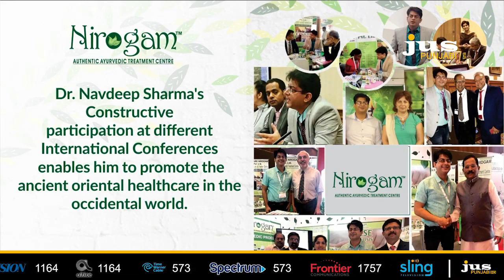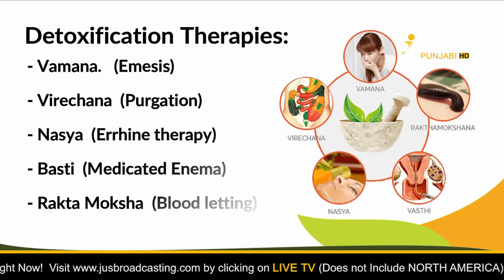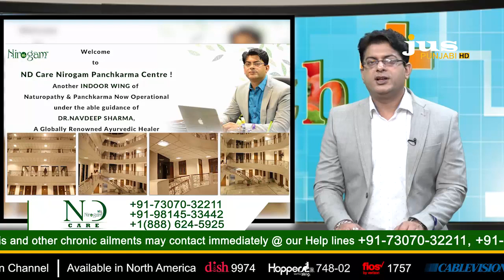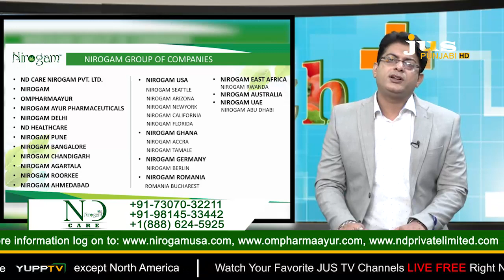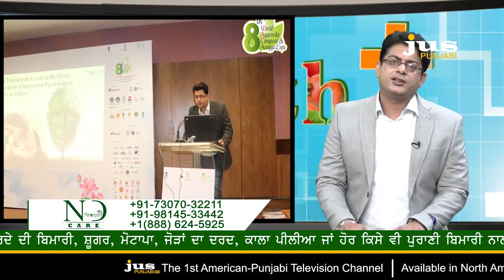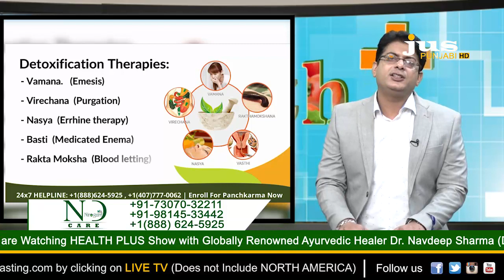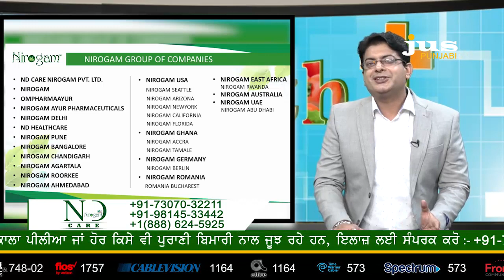ITP|| Dr.Navdeep Sharma || Ayurvedic Specialist || Nirogam Care || Jus Punjabi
ITP|| Dr.Navdeep Sharma || Ayurvedic Specialist || Nirogam Care
|| Jus Punjabi